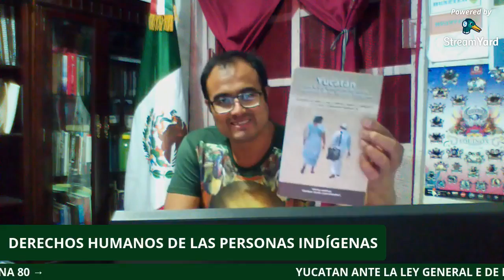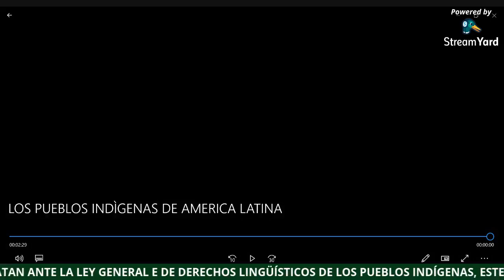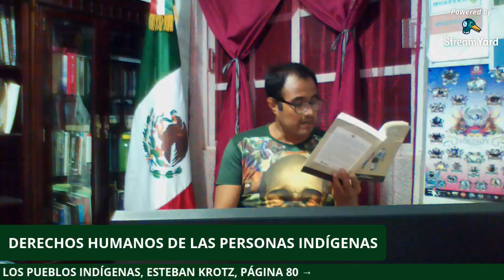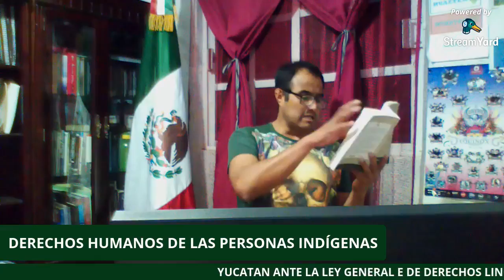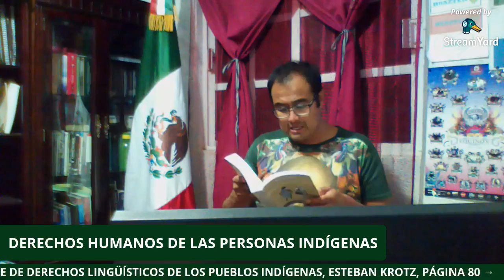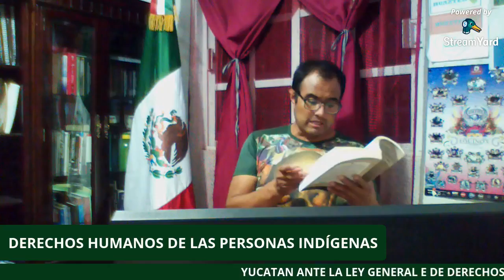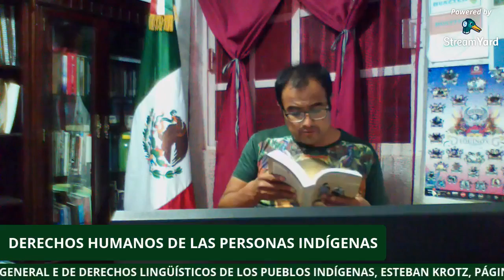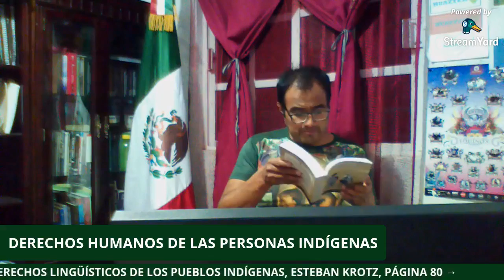YUCATÁN ANTE LA LEY GENERAL DE DERECHOS LINGÜÍSTICOS DE LOS PUEBLOS INDÍGENAS PÁG 80 114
PÁG 80-114 YUCATÁN ANTE LA LEY GENERAL DE DERECHOS LINGÜÍSTICOS DE  LOS PUEBLOS INDÍGENAS